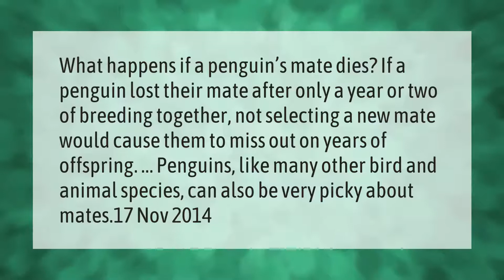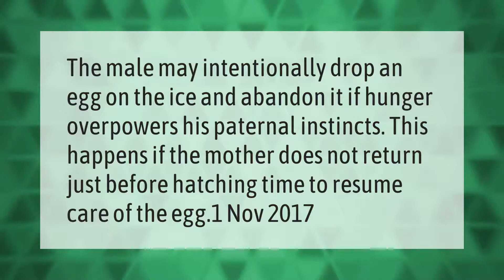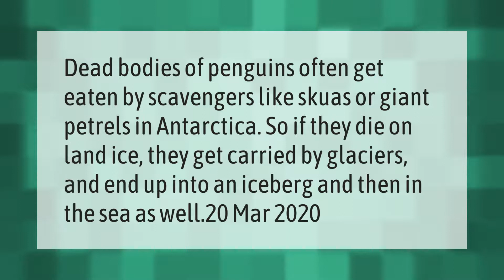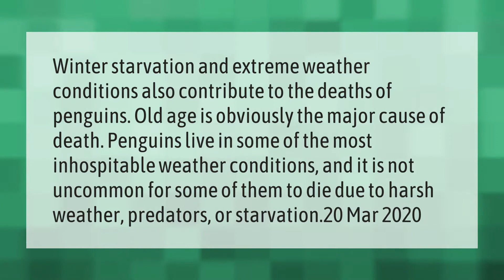What happens if a Penguins mate dies?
00:00 - What happens if a Penguins mate dies?
00:40 - Do penguins cheat on their partners?
01:12 - Why can't Penguins drop their egg?
01:37 - Is it true that penguins give Pebbles?
02:05 - Where do penguins go when they die?
02:33 - How do most penguins die?

Laura S. Harris (2021, April 20.) What happens if a Penguins mate dies?
    AskAbout.video/articles/What-happens-if-a-Penguins-mate-dies-238931